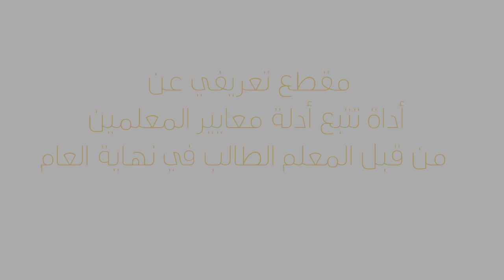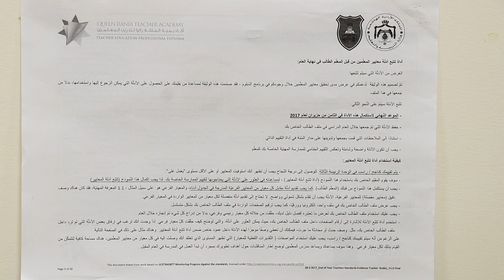أداة تتبع أدلة معايير المعلمين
هذا الفيديو سيساعدك في تعبئة النموذج الخاص بأداة تتبّع أدلّة معايير المعلّمين .